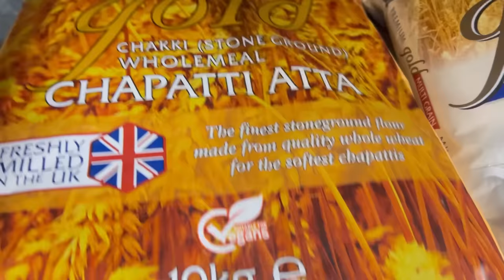Abu Jee ko sunaye good news || Tandoori roti ghar per kessy banyein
Tandoori roti reminds me back home. Beautiful memories and summer